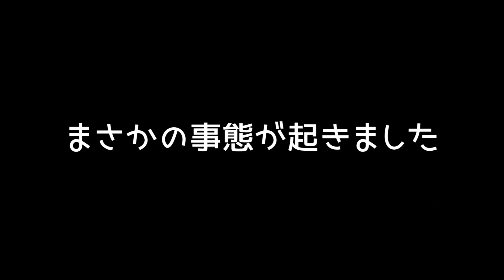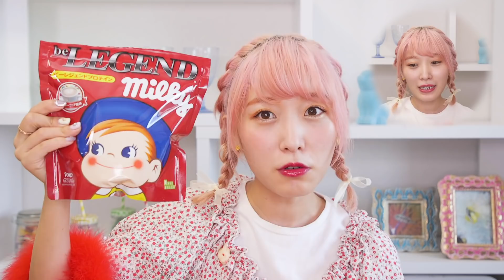4月のお気に入り♡〜まさかの自分に自分でアフレコ編〜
4月のお気に入りはこんな感じになりました〜♪
Furbo ドッグカメラ
ビーレジェンド ホエイプロテイン ペコちゃん ミルキー風味
Apple AirPods
Beddingwish 布団カバー　セミダブル4点セット
フライングタイガーの犬用おもちゃ

♥♥♥PACHI PACHI FACTORY♥♥♥
パチパチファクトリーはくまみきが
デザインを手がけるファッションブランドです♡
PACHI PACHI FACTORY is my fashion brand♡